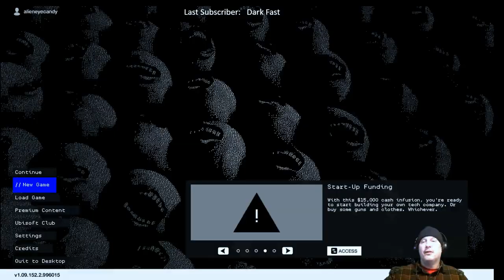Watchdogs 2 - PC Ultra 1080p - Complete playthrough, #3. Hacks and stacks!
Streaming schedule: Monday - Saturday 9AM, 1PM, 5PM

Installed Games:

Watchdogs 2
Skyrim Special Edition
Fallout 4
Titan Quest
Warhammer: End Times
Battlefield 1
Star Wars: Battlefront
Battlefield 4
Dungeon Keeper
Stellaris
City Skylines
Witcher 3
Shadow Warrior 2
Unturned